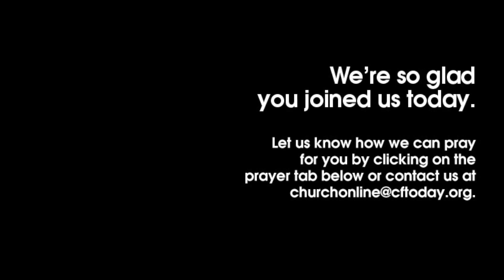Thanks & Giving | Pastor Todd Mullins | ASL Interpreted